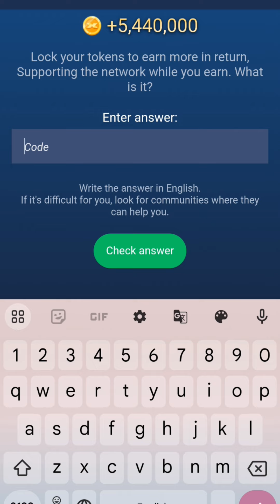Riddle of the day today 20 & 21 September 🔥 Riddle of the day musk Empire code 🔥 X Empire Riddle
x Empire Episode Code 🔥 Riddle of the day code 🔥 Rebus of the day code 🔥 Daily Claim September

September---
20 September stock exchange
20 September stock exchange x empire
x empire stock exchange 20 September
musk empire stock exchange 20 September
20 September stock exchange
riddle of the day code 20 September
rebus of the day code 20 september
rebus of the day x empire code
rebus of the xempire
xempire rebus of the code
xempire riddle of the

x empire riddle of the
riddle of the day name
riddle of the day code name
riddle of the day code x empire
riddle of the day code musk epire

x empire airdrop listing date
x empire distribution
x empire withdrawal
x empire wallet
x empire profit per hour
x empire airdrop kab degi
x empire airdrop latest news
x empire money
x empire money withdraw
x empire money withdrawal
x empire paisa kaise kikale
x empire money transfer

---Ton Wallet
x empire wallet connect
x empire ton wallet connect
x empire ton wallet